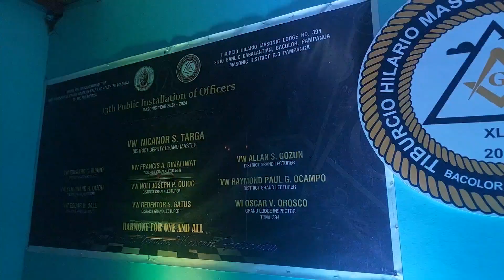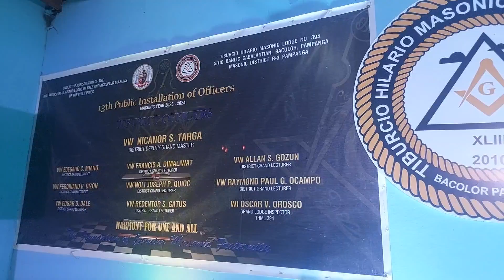bacolor pampanga beejam lights sounds vlog 78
baka need nyo din po ng sounds and lights at band for hire pwedi po kami

gandang araw po mga boss hingi lang po sana kami konti oras nyo pa watch naman po ng maikli video namin hingi nadin po kami ng tulong baka po pwdi kayo mainvite na ifollow po ung ating page  at pa subcribe nadin po sana ng ating youtube chanel ifollow back din po namin kayo mga boss nasa taas po yung link  salamat po Godbless

baka need nyo din po sasakyan pang hakot lipat bahay meron din po tayo

meron din po tayo mga house and lot binebenta around bulacan.pwdi din namin kayo matulungan pag my alam kayo binebenta lupa

meron din po tayo mga pure persian na pinapa rehome po natin

chat lang po kayo samin salamat po God bless po